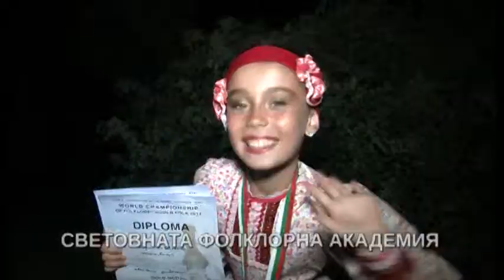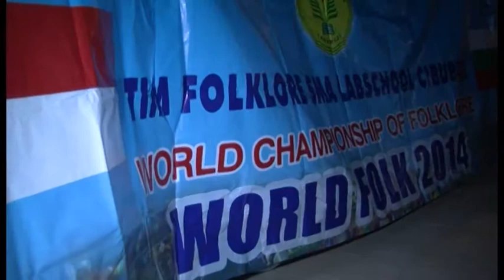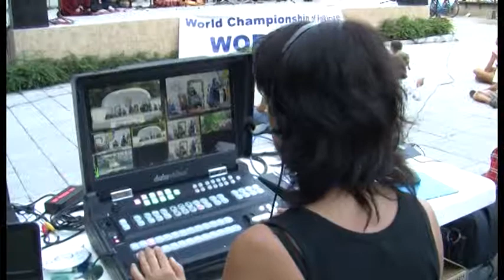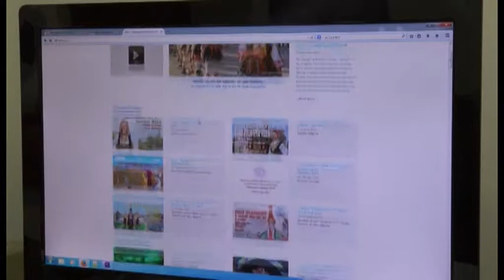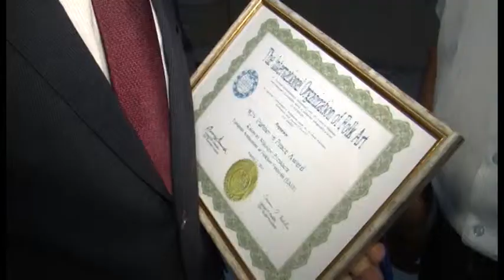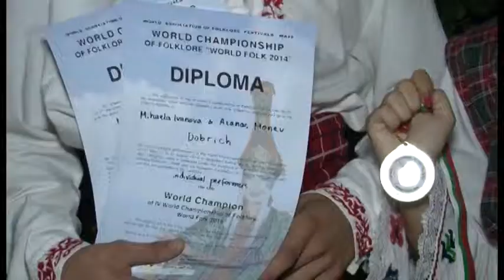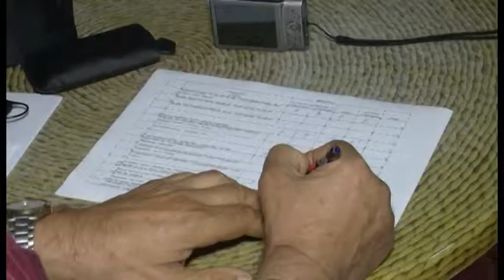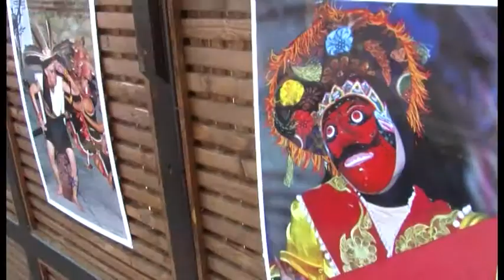BF November2014 730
1. Обзорен филм за Четвъртия Световен шампионат по фолклор „World Folk 2014” – 1 част

1. Review film for the Fourth World Folk 2014 Folklore Championship - 1 part